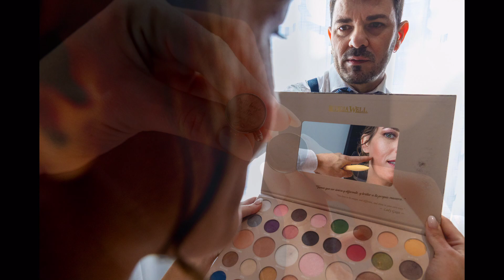Fotos de boda en El OLivar de Santa Teresa + Fotógrafo Toledo VICTORIA Y ÁLVARO